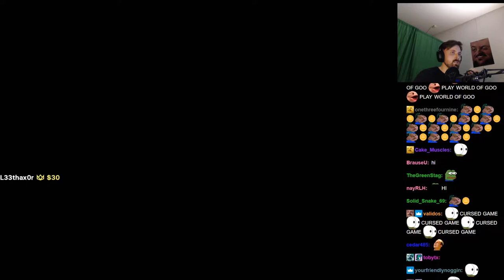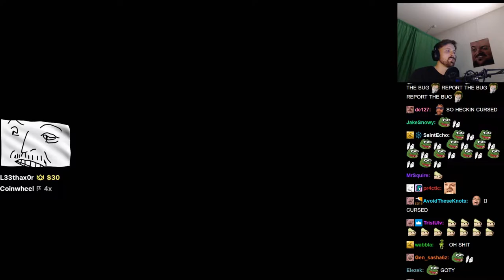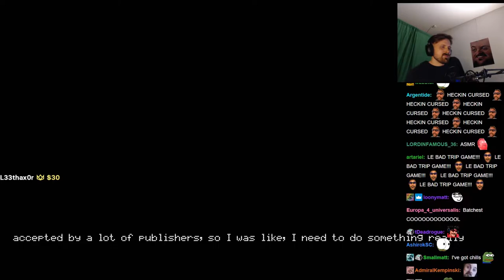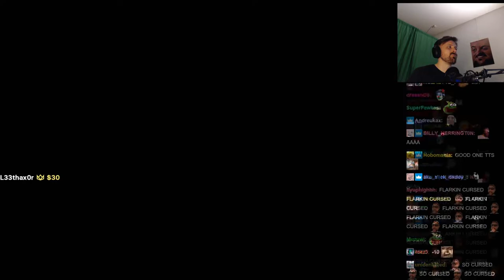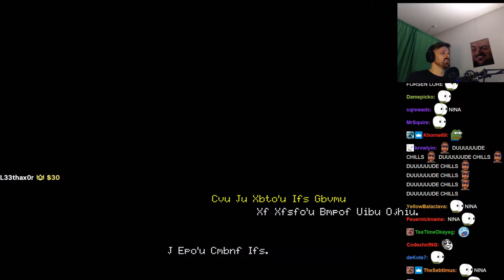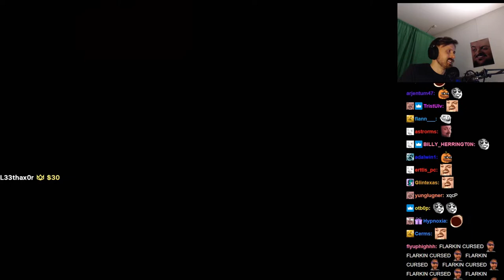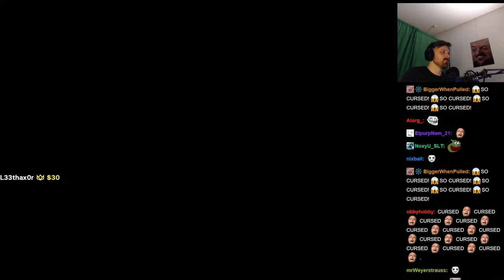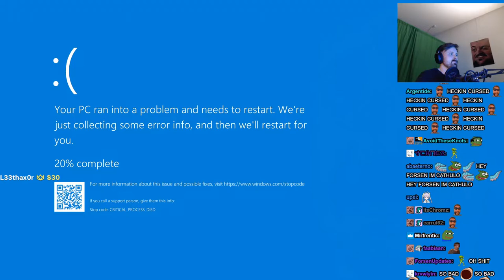Forsen plays Andy's Apple Farm (with Chat)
Stream Duration: 5:26:13

Game Description:  Play minigames and discover the hidden truth in this retro-style horror game

General
Format : MPEG-4
Format profile : Base Media
Codec ID : isom (isom/iso2/avc1/mp41)
File size : 14.0 GiB
Duration : 5 h 26 min
Overall bit rate mode : Constant
Overall bit rate : 6 135 kb/s
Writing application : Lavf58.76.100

ID : 1
Format : AVC
Format/Info : Advanced Video Codec
Format profile : High@L4.2
Format settings : CABAC / 4 Ref Frames
Format settings, CABAC : Yes
Format settings, GOP : M=3, N=120
Codec ID : avc1
Codec ID/Info : Advanced Video Coding
Source duration : 5 h 26 min
Bit rate mode : Constant
Bit rate : 5 990 kb/s
Width : 1 920 pixels
Height : 1 080 pixels
Bit depth : 8 bits
Scan type : Progressive
Bits/(Pixel*Frame) : 0.048
Stream size : 13.6 GiB (98%)
Source stream size : 13.6 GiB (98%)
Color range : Limited
Color primaries : BT.709
Transfer characteristics : BT.709
Matrix coefficients : BT.709
mdhd_Duration : 19572292
Codec configuration box : avcC

Audio
ID : 2
Format : AAC LC
Format/Info : Advanced Audio Codec Low Complexity
Codec ID : mp4a-40-2
Bit rate : 129 kb/s
Channel(s) : 2 channels
Channel layout : L R
Sampling rate : 48.0 kHz
Frame rate : 46.875 FPS (1024 SPF)
Compression mode : Lossy
Stream size : 300 MiB (2%)
Source stream size : 300 MiB (2%)
Default : Yes
Alternate group : 1
mdhd_Duration : 19573762